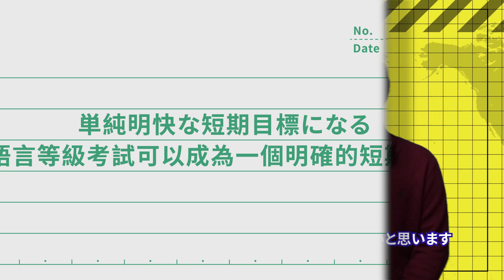學10門語言的我為什麼覺得語言等級考試很重要？